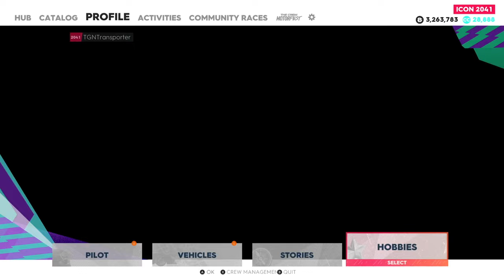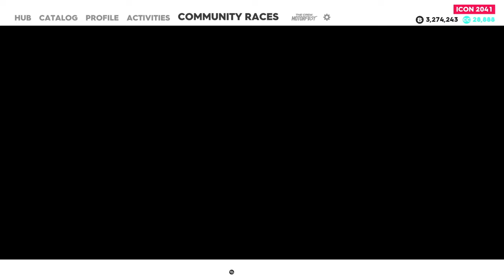The Crew 2 - ALL MAD SKILLS | The Stunt Performer Hobby | Unlocking The TT RS Roadster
The Crew 2 has entered its 10th season and this time around, they're not only fixing race creator, but they're also revamping skills to a level in which we've never seen before. Welcome to MAD. This season, it's all about taking things to the absolute extreme. There's an array of wild new skills to complete which will test your mettle as well as your driving skills. Jump through buildings, drift and smash those buoys, rock climb through those checkpoints, etc. Do them all and there's a sweet new Audi that you'll be able to take home. Let me walk through all of the stunts you have to complete to unlock that new car.

Time Records: Maine Highlands East

Timeline:
0:00 - The Driving Test | Street Race
2:35 - Donut Jump | Street Race
3:48 - The Roof Route | Motocross
4:50 - The Perfect Spot | Hypercar
6:21 - Driftin' Pool | Drift
7:23 - The Monument Climb | Rally Raid
8:32 - The Leap | Hypercar
9:36 - Across The Harbor | Rallycross
11:11 - The Rush | Touring Bike
12:08 - Lumberjack Path | Rally Raid
13:02 - Maze Escape | Street Race
14:30 - Drift & Smash | Drift
16:02 - Waterslide Effect | Motocross
17:04 - Double Trouble Jump | Touring Car
18:15 - The Catfish Slalom | Jet Sprint
19:33 - The Precision Bridge | Motocross
20:27 - The Longest Jump | Drag Race
21:06 - Plane Dance | Aerobatics
23:27 - Winning Audi TT RS Roadster

Note: all gameplay and editing were done by me, however, I do not own the rights to Ubisoft, Ubisoft Reflections, Ivory Tower, The Crew 2, Audi, Mindserver Unlimited, Epidemic Sounds, or Monstercat. Enjoy!

GPU: MSI Gaming X Trio Radeon RX 6800 XT
CPU: Intel(R) Core(TM) i9-11900K CPU @ 3.50GHz
Memory: 32 GB RAM
Current resolution: 1920 x 1080, 60Hz
Operating system: Microsoft Windows 10 Pro